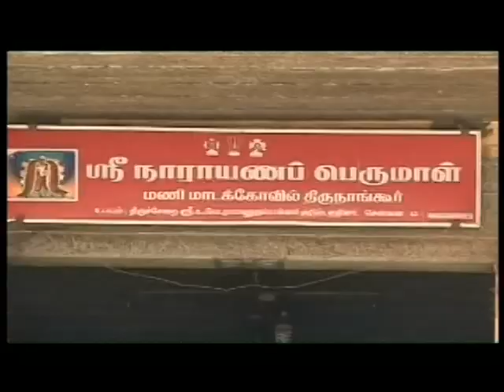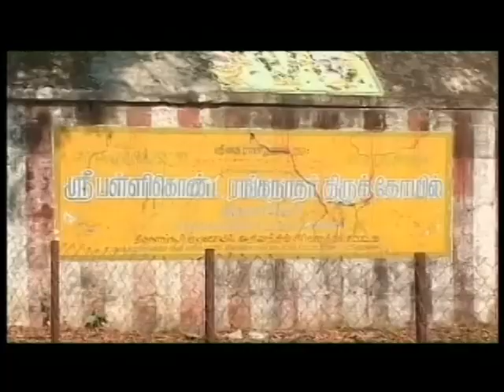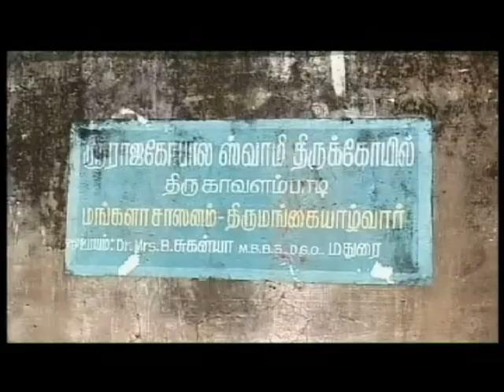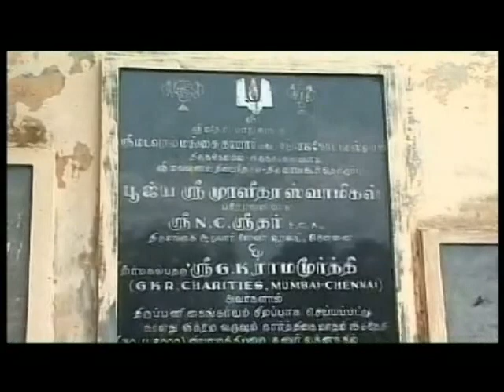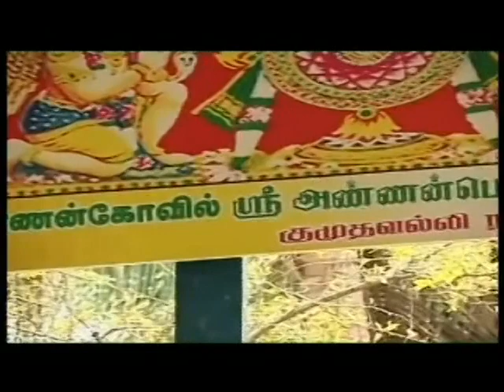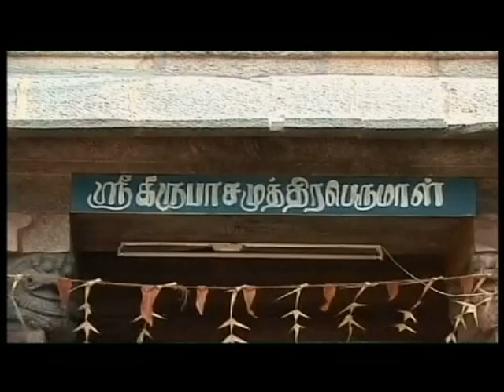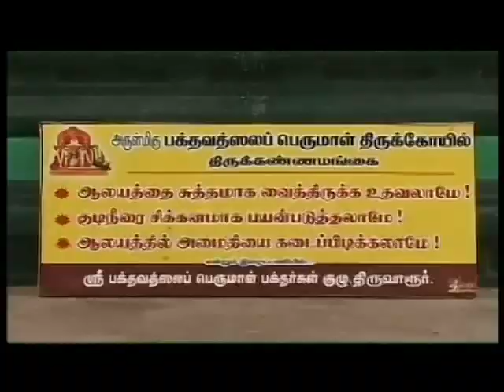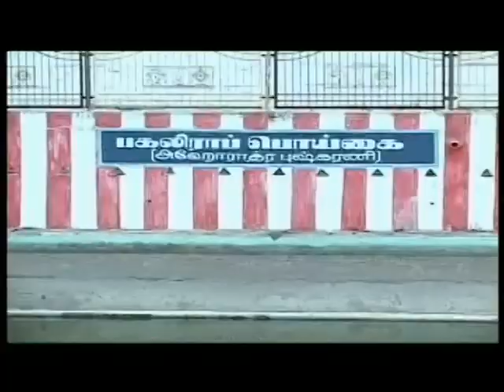Sankara Yatra's 95 South India Divya Desams Yatra Part - 3